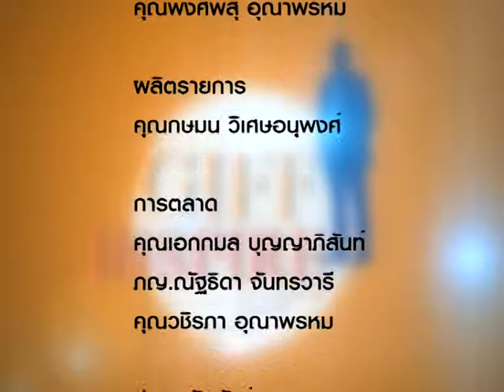Giff Inspire 408/4 คุณประสงค์ / คุณนพพร กลิ่นโกสุม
คุณประสงค์ / คุณนพพร  กลิ่นโกสุม